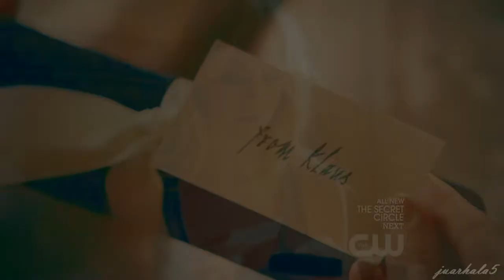Klaus&Caroline | This isn't goodbye「4x23」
So yeah TVD is over for now and what a season finale!!I'm really sad about Stefan but I'm really happy for Klaus and Caroline although we won't be seeing them together anymore..(but who know we are hoping to some crossovers!) This is not my last Klaroline video but it is I guess a tribute to the last episode!

Coloring:xMariaxTutorialsx
Overlays:PackLoveSucksManiac